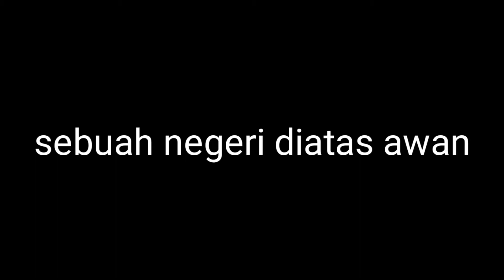PESONA GUNUNG BROMO, INDONESIA - Bromo New Normal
BROMO, INDONESIA - Bromo New Normal
Bromo, Indonesia destinasi wisata di Indonesia yang secara bertahap mulai dibuka, salah satunya Gunung Bromo. Pengelola Balai Besar Taman Nasional Bromo Tengger Semeru (TNBTS) kabarnya mulai bersiap membuka kembali kawasan wisata konservasi tersebut. Kawasan wisata Gunung Bromo rencananya akan dibuka pada Agustus 2020. Namun, pengelola masih menunggu rekomendasi dari empat kepala daerah penyangga, yakni Kabupaten Lumajang, Probolinggo, Malang, dan Pasuruan.
Bromo, Indonesia, a tourist destination in Indonesia that has gradually opened, one of which is Mount Bromo. The manager of the Bromo Tengger Semeru National Park Center (TNBTS) reportedly began preparing to reopen the conservation tourism area. Mount Bromo tourism area is planned to be opened in August 2020. However, the manager is still waiting for recommendations from the four buffer regions, namely Lumajang, Probolinggo, Malang, and Pasuruan.